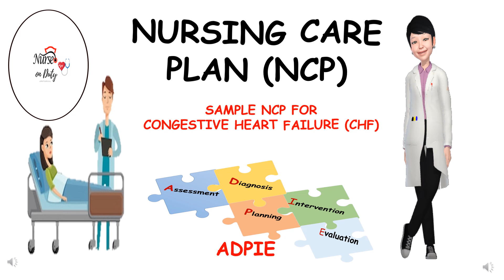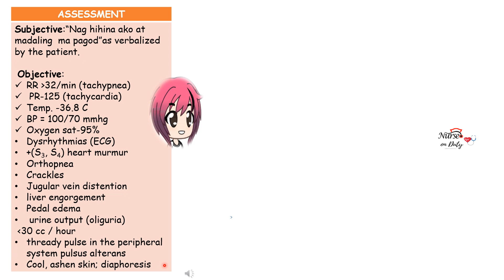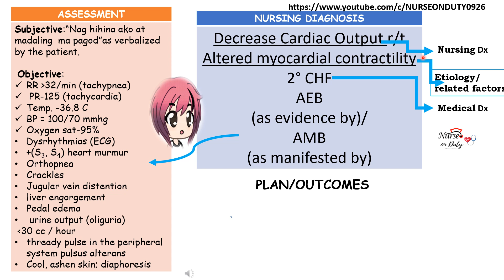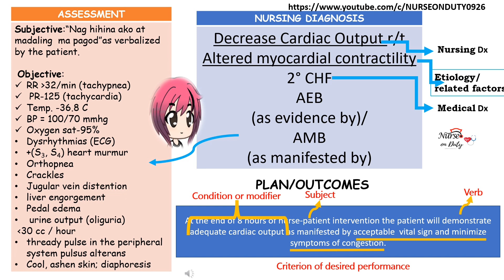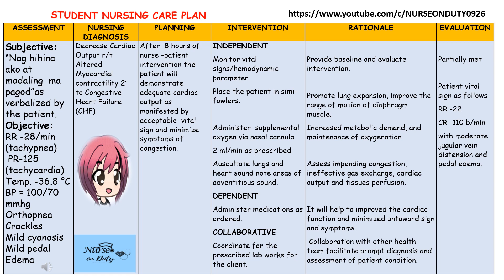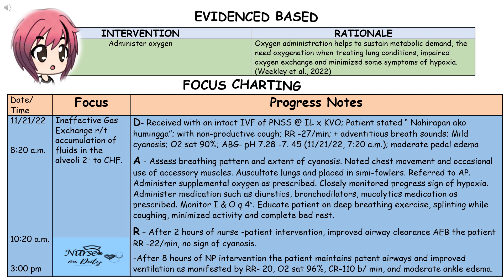Sample of Nursing Care Plan (CHF)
This is a sample of Nursing Care Plan which I discuss on my previous video.  I include the link below of some discussion related to this topic.